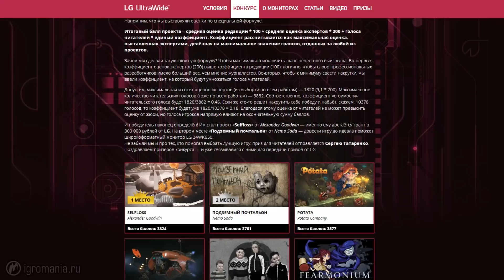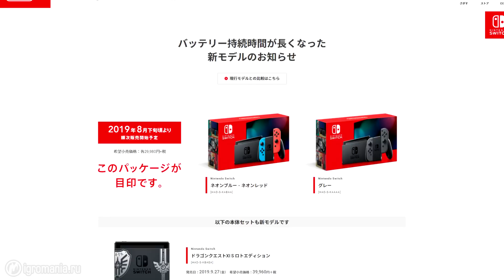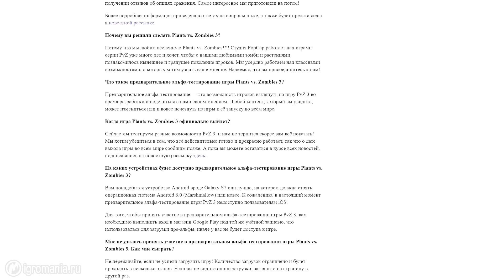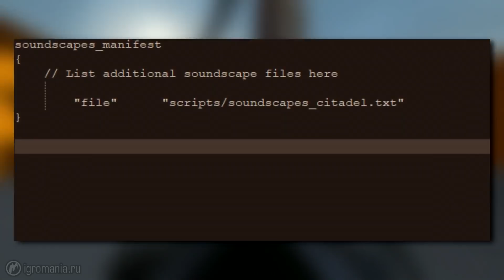Игромания! ИГРОВЫЕ НОВОСТИ, 22 июля (Switch Lite, Stadia, Uplay+, Watch Dogs Legion, Overwatch)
«Игромания» представляет «Итоги недели» — передачу о самом главном, что произошло в игровой индустрии и культуре за семь дней. Смотрите в этом выпуске:
•   Как в новой Watch Dogs будет реализована смерть персонажа?
•   Слухи о новой игре от Valve.
•   Что Nintendo анонсировала вместо Switch Pro?